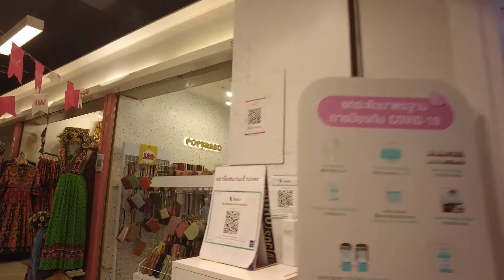Seacon Square Shopping Mall Bangkok Srinagarindra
Seacon Square Mall is less well known than the other big shopping Malls in Bangkok but it has all the same shops and food with the added bonus of a large middle area that changed theme each month from food to cars plus there's a cinema and a Tesco Lotus and a new BTS line and station being built right outside